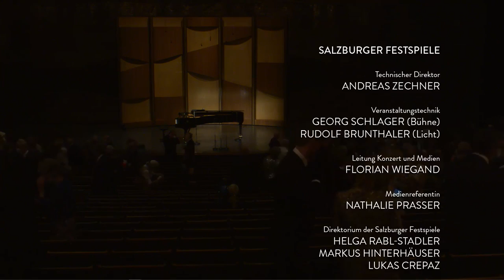Juan Diego Flórez & Vincenzo Scalera Salzburg Festival 2020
Adelaide, Op. 46
Der Kuss, Op. 128
‘Sad and luckless was the season’ from 20 Irische Lieder, WoO 153/6
FELIX MENDELSSOHN
Venetianisches Gondellied for piano solo from Lieder ohne Worte, Op. 30/6
RICHARD STRAUSS
Zueignung, Op. 10/1
Heimliche Aufforderung, Op. 27/3
Cäcilie, Op. 27/2
VINCENZO BELLINI
Arietta ‘Almen se non poss’io’ from Sei ariette da camera
(Arrangement for piano solo by Carl Czerny)
Arietta ‘Ma rendi pur contento’ from Sei ariette da camera
Pollione’s Cavatina and Cabaletta ‘Meco all’altar di Venere…’ – ‘Me protegge, me difende’ from the opera Norma
GIUSEPPE VERDI
Jacopo’s Cavatina and Cabaletta ‘Brezza del suol natio… Dal più remoto esilio’ – ‘Odio solo’ from the opera I due Foscari
Romanza senza parole in F major for piano solo – ‘Il cielo d’Italia’
ÉDOUARD LALO
Mylio’s Aria ‘Vainement, ma bien-aimée’ from the opera Le Roi d’Ys
JULES MASSENET
Aria of the Chevalier Des Grieux ‘Ah, fuyez, douce image’ from the opera Manon
Méditation from the opera Thaïs
(Arrangement for piano solo)
GIACOMO PUCCINI
Rodolfo’s Aria ‘Che gelida manina’ from the opera La bohème

Juan Diego Flórez tenor
Vincenzo Scalera piano

Grosses Festspielhaus Salzburg, 26 august, 2020.